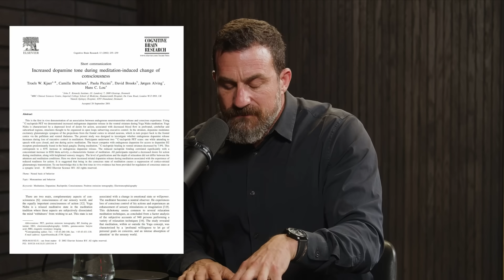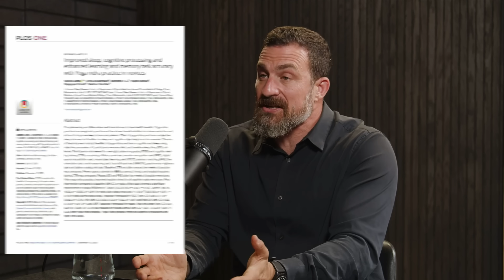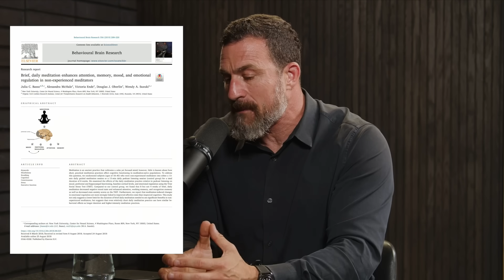30 Minutes of This Feels Like 8 Hours of Sleep - Andrew Huberman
Non-Sleep Deep Rest (NSDR) refers to techniques such as yoga nidra or certain forms of meditation that allow the mind and body to deeply relax without actually sleeping. These methods can help improve focus, reduce stress, and enhance overall well-being by promoting restorative relaxation.

In this video, Andrew & Rhonda cover:

• How NSDR restores mental & physical vigor
• The study that found 1 hour of yoga nidra boosts striatal dopamine 60% over baseline
• Why people who struggle falling asleep would benefit from 10-20 minutes of NSDR done at any time of day or night
• How NSDR differs from meditation
• If NSDR can effectively "replace lost sleep"
• Why Andrew prefers doing NSDR in the morning
• What happened when Rhonda did NSDR after a night of poor sleep
• The possible creativity & trauma therapy benefits of NSDR